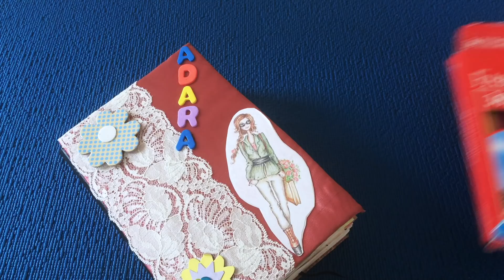Простые рисунки. Простые рисунки для личного дневника || Простые рисунки карандашом.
🎂Простые рисунки в стиде эмоджи или как нарисовать shopkins cake pop molds и горячий  шоколад 🎂